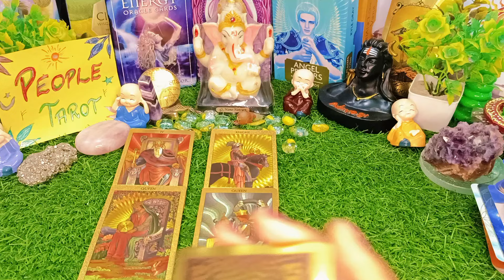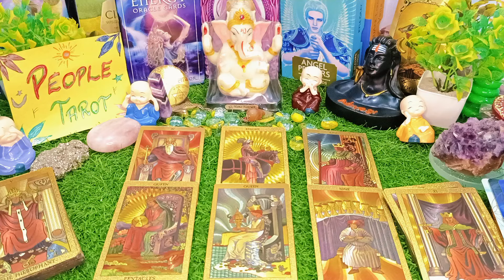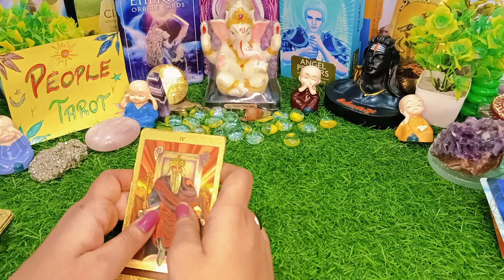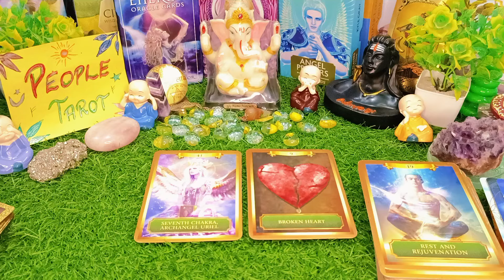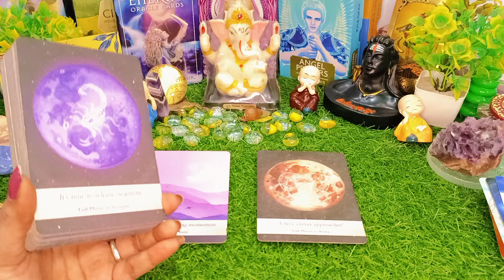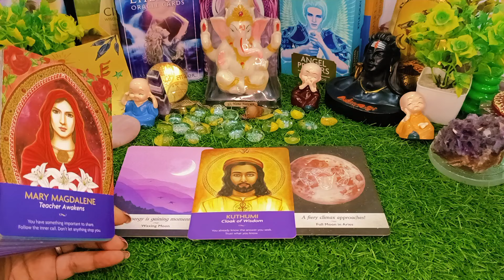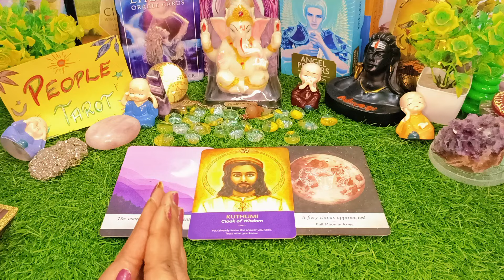✨SCORPIO SEPTEMBER 2024✨VRISHAKH RASHI(वृश्चिक राशि) September Monthly Prediction 🌈Timeless Reading💯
Video Questions:

Scorpio Ascendant
September Month tarot
September Month 2024
Scorpio September Month
Scorpio Tarot
Scorpio 2024 tarot
Scorpio 2024 tarot reading
Scorpio tarot 2024 Reading
Scorpio love tarot 2024
Scorpio 2024
वृश्चिक लग्न
Scorpio 2024 horoscope
Scorpio 2024 predictions
Scorpio 2024 love life
Capricorn 2024 astrology
Scorpio 2024 in hindi
Scorpio 2024 career
horoscope in hindi
Scorpio 2024 horoscope in hindi
Leo 2024 tarot
Aquarius tarot
2024 टैरो
वृश्चिक टैरो
वृश्चिक 2023 टैरो
ਸਕਾਰਪੀਓ ਟੈਰੋਟ
ਸਕਾਰਪੀਓ 2024 ਟੈਰੋ
ஸ்கார்பியோ டாரட்
ஸ்கார்பியோ 2024 டாரட்
സ്കോർപിയോ ടാരറ്റ്
സ്കോർപിയോ 2024 ടാരറ്റ്
స్కార్పియో టారో
స్కార్పియో 2024 టారో
سکورپیو ٹیرو
اسکارپیو 2024 ٹیرو

Vrishchik Rashi 2024 kaisa Rahega
2024 kaisa Rahega Vrishchik Rashi ke liye